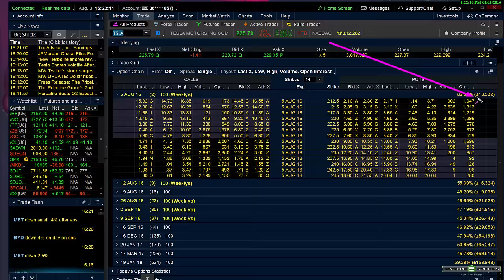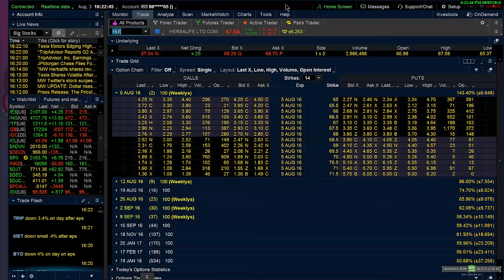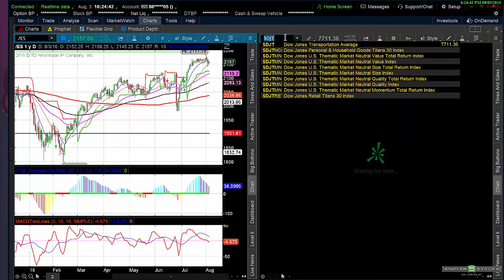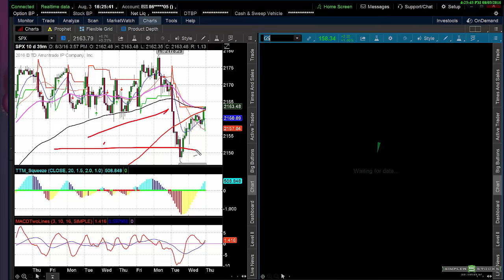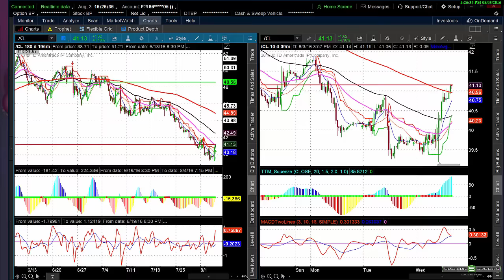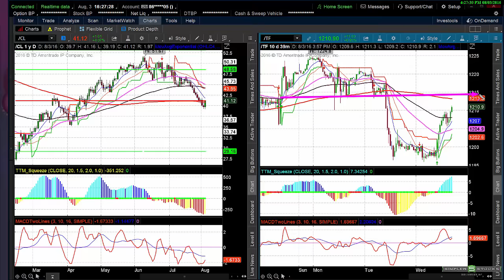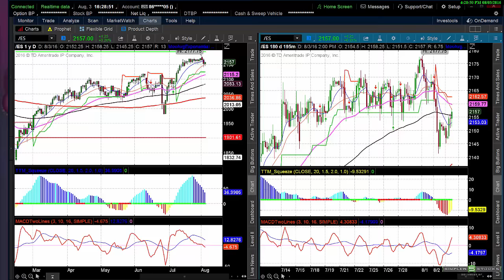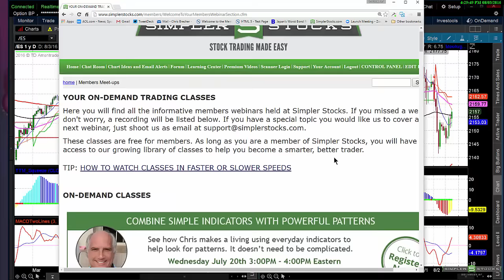Simpler Stocks: Crude Oil Rally Saves the Day for the Bulls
Many of the factors that took the SPX down yesterday reversed today, lending a bid to the overall market. The /TF, the DJT, Banks, and the price of Oil all rallied, ending many days of malaise in those groups.
Chris Brecher | Simpler Stocks
Forecast for Thursday, August 4, 2016